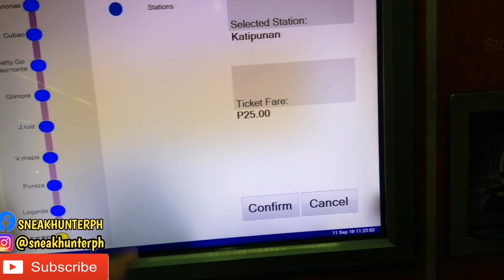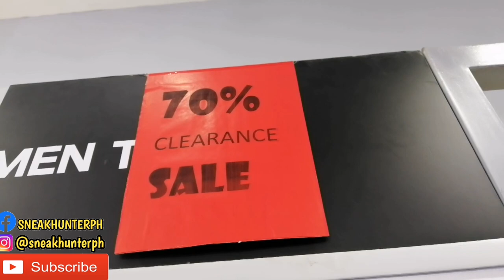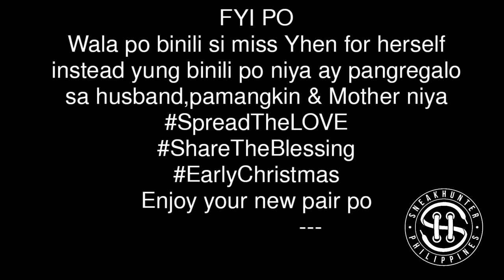Giveaway WINNER | ₱5000 Sneaker Shopping @ Riverbanks Marikina | Nakabili ng 3 PAIRS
PLS DONT SKIP ADS THANKS HUNTERSQUAD

ORDER NA KAYO

FOR SNEAKER RELATED PRODUCT REVIEWS YOU CAN SEND IT TO

Esmamerr Guerrero
LBC Waltermart Makiling branch